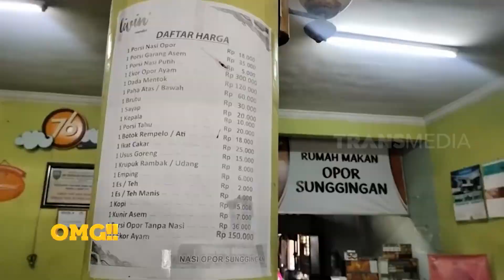Nasi Opor Ayam Panggang Rasa Nikmat Harga Merakyat | OMG!! (21/11/23)